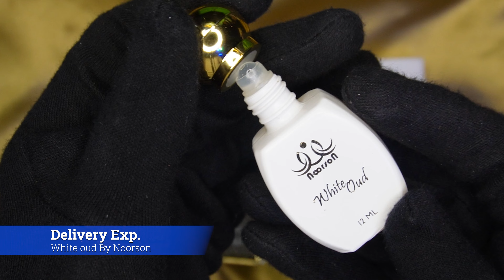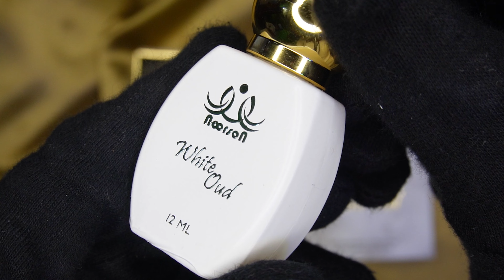Best Long Lasting White Oud By Noorson Attar Review || Noorson White Oud Attar Reviw || Akram Aziz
Looking for a long-lasting, luxurious oud? Join Akram Aziz as he reviews the Noorson White Oud Attar. From scent notes to wearability, get a detailed breakdown of this premium fragrance and see why it stands out in the world of attars.

Collab or Sponsership ?
For Fast Reply Msg me On Istagram

Check More Attar Videos 👇
My Gadgets
📱My Mobile :
📷My Camera
🔋Sony Zv E10 Battery
⚡️My RingLight
🎙My Wireless Mic
🎙My Wireless Mic Handle
🎤My Wired Mic
⌨️My Keyboard
🖱My Mouse

j. attar review